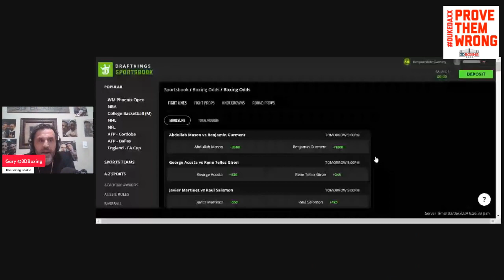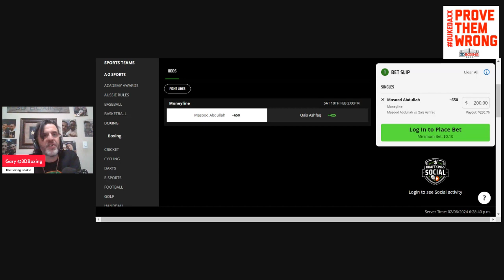MAKE MONEY W/ The Boxing Bookie on Masood Abdullah vs Qais Ashfaq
BEING DOWN THE HOUSE!!! Make Money W/ The Boxing Bookie on Masood Abdullah vs Qais Ashfaq